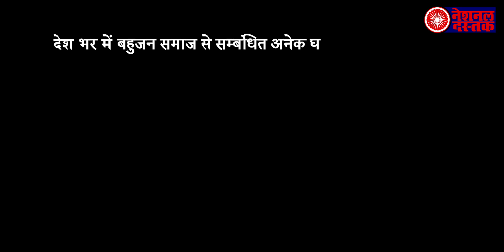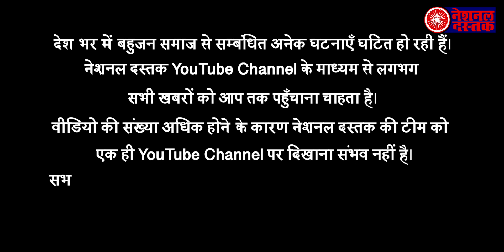नीतीश पर कोर्ट की बड़ी मार, करोड़ो का बकाया होने पर दिया यह आदेश